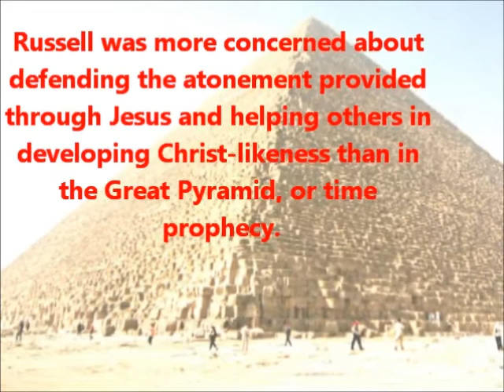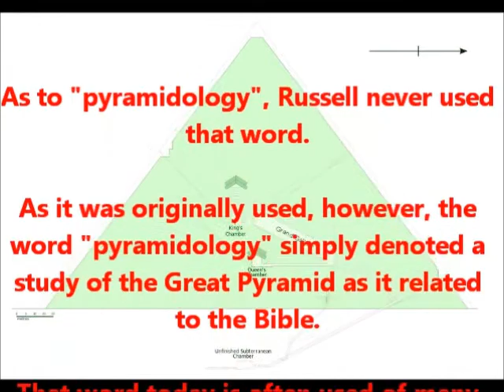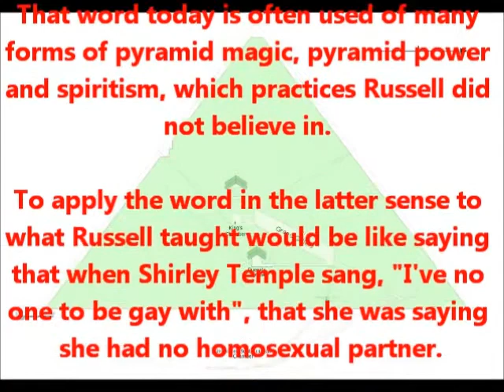Is Pyramidology the Center of the Works of Charles Taze Russell?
The claim is often made that pyramidology was in some way at the center of Russell's studies. The impression often given is that almost all that Russell wrote about was pyramidology.

The study of the Great Pyramid actually only represented a very, very small fraction of the tens of thousands of pages of Russell's works. Russell never considered belief that the Great Pyramid as God's witness in Egypt to be essential for anyone to believe in order to be a Christian. Russell was more concerned about defending the ransom sacrifice of Jesus and helping others in developing Christ-likeness than in the Great Pyramid, or time prophecy.

As to "pyramidology", Russell never used that word. As it was originally used, however, the word "pyramidology" simply denoted a study of the Great Pyramid as it related to the Bible. That word today is often used of many forms of pyramid magic, pyramid power and spiritism, which practices Russell did not believe in. To apply the word in the latter sense to what Russell taught would be like saying that when Shirley Temple sang, "I've no one to be gay with", that she was saying she had no homosexual partner.

Russell's study of the Great Pyramid, however, had nothing to do with pyramid power, demonic occultism, omens, spiritism, divination, magic, etc. Nor did it have anything to do with the Masons, the Rosicrucians, Illuminati, Skull and Bones, etc.

Please note: If you do not have comments set so that anyone can respond to them, your comments may be removed.